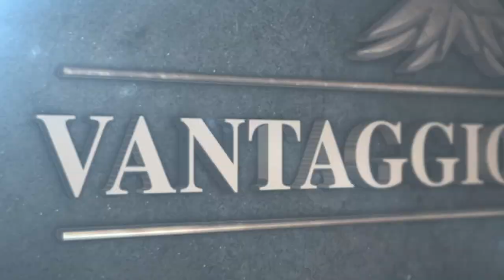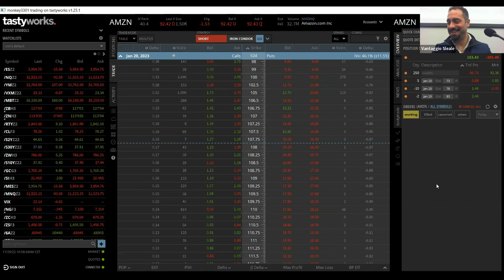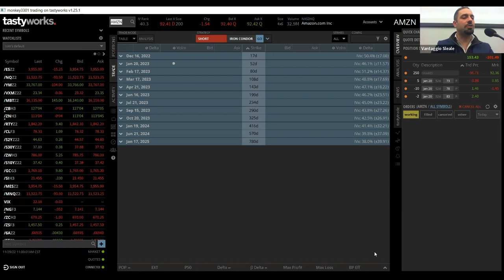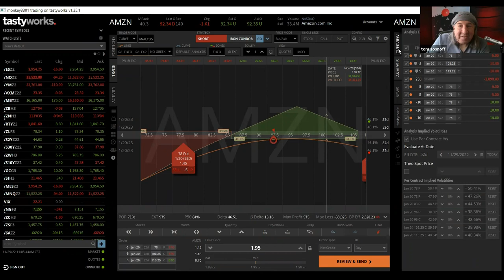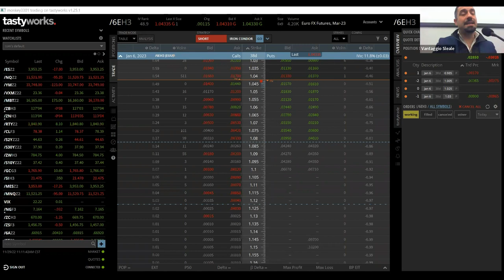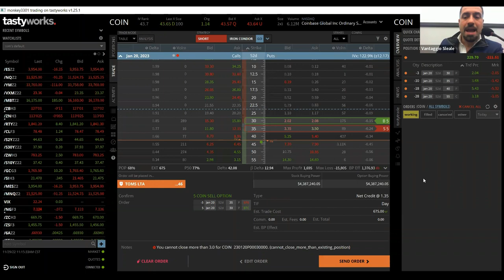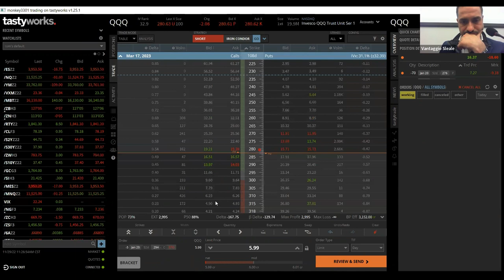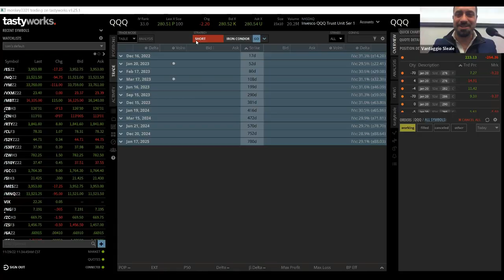Tom Sosnoff a ITForum - 29 novembre 2022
𝐂𝐨𝐬𝐭𝐫𝐮𝐢𝐫𝐞 𝐢𝐧 𝐫𝐞𝐚𝐥 𝐭𝐢𝐦𝐞 𝐮𝐧 𝐩𝐨𝐫𝐭𝐚𝐟𝐨𝐠𝐥𝐢𝐨 𝐚𝐝𝐚𝐭𝐭𝐨 𝐚 𝐮𝐧 𝐦𝐞𝐫𝐜𝐚𝐭𝐨 𝐯𝐨𝐥𝐚𝐭𝐢𝐥𝐞 𝐜𝐨𝐦𝐞 𝐪𝐮𝐞𝐥𝐥𝐨 𝐝𝐢 𝐨𝐠𝐠𝐢

Continua il progetto Formula tastytrade!

Il fondatore di tastytrade Tom Sosnoff, in collegamento da Chicago, discute alcune strategie funzionali all’alta volatilità implicita che caratterizza questo momento storico.

Tom ci mostra in diretta come tradarle sulla piattaforma di tastyworks per illustrare alcune idee operative e, soprattutto, alcune meccaniche da utilizzare con costanza.

Un'ora di intervento di altissimo valore, moderato e tradotto in italiano da Andrea Vaturi.

Assolutamente da non perdere!

💿 Consulta il nostro sito dove potrai trovare molto materiale gratuito, lascia il tuo miglior indirizzo email per rimanere sempre aggiornato sui nostri corsi live e in streaming!